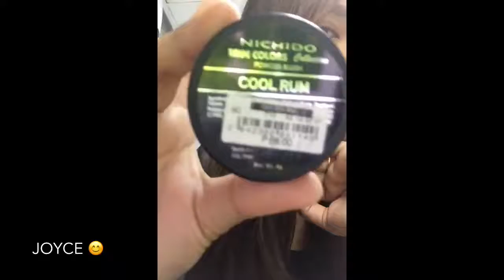VLOG02: Simple everyday make up routine :)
This is not as good as others. But hopefully you'll enjoy :)

I used IP6s to vlog coz i don't have a vlogging camera yet :)